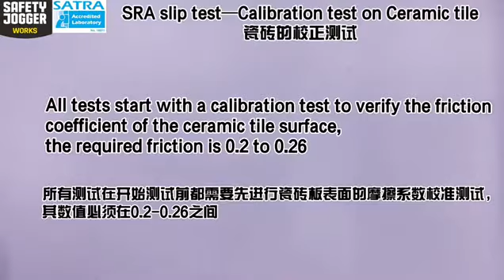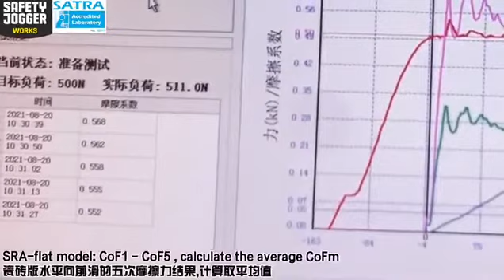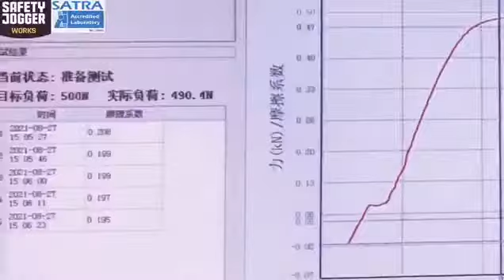SRC slip resistance test Safety Jogger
Untuk memastikan cengkeraman maksimum dan menghindari kecelakaan akibat tergelincir, kami menguji gesekan sol luar kami pada permukaan yang berbeda. Ketahanan slip SRA diuji pada ubin keramik yang dilapisi air dan sabun. Ketahanan slip SRB diuji pada baja halus yang dilapisi gliserol. Jika sol luar melewati kedua tes, itu mendapat peringkat SRC.